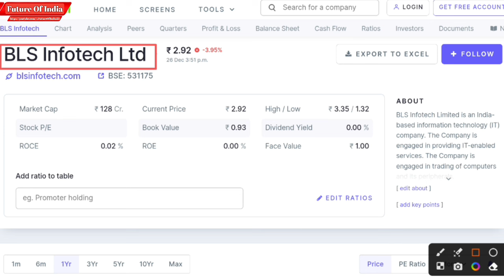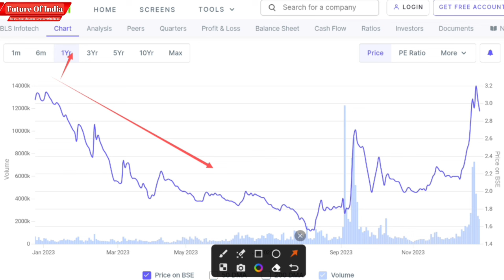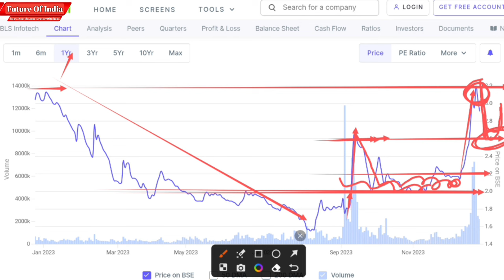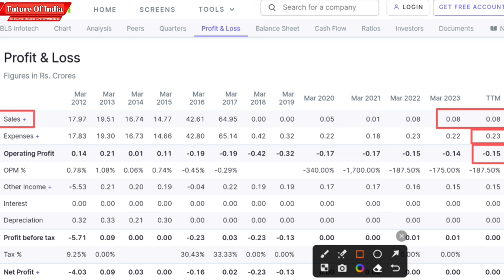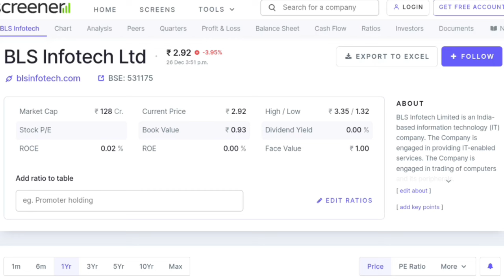BLS Infotech share latest news | Bls infotech share latest news today | Future Of India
In this video you will know about BLS Infotech Share latest news and updates .

Hash Tags -

Hash Tags -

Please Note:-